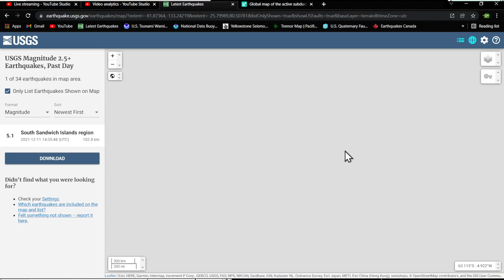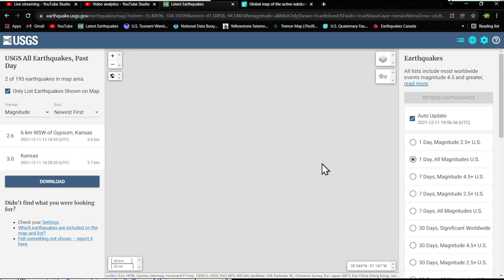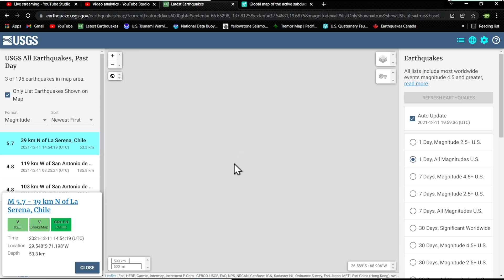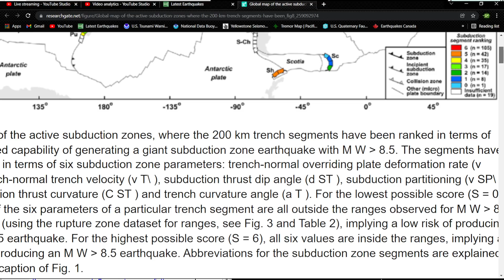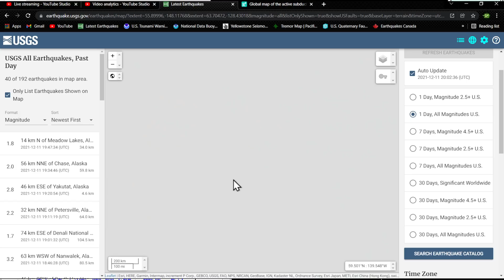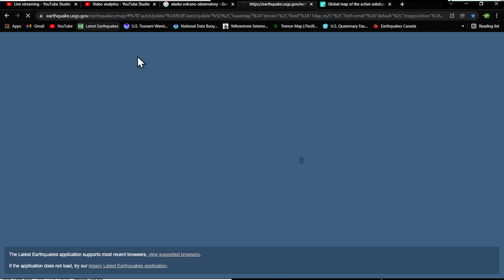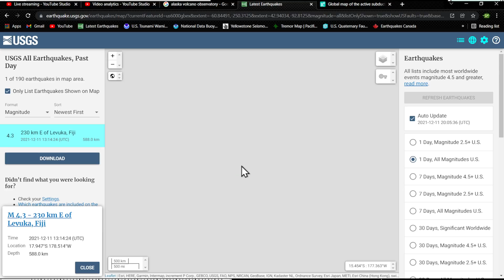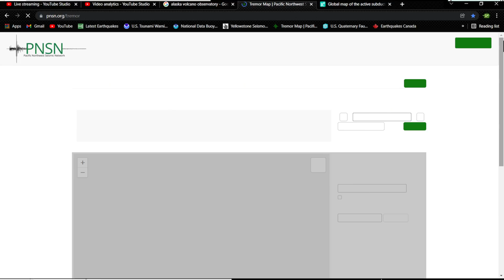5.7 Earthquake Chile region.. South Sandwich Islands deep movement continues Saturday 12/11/2021